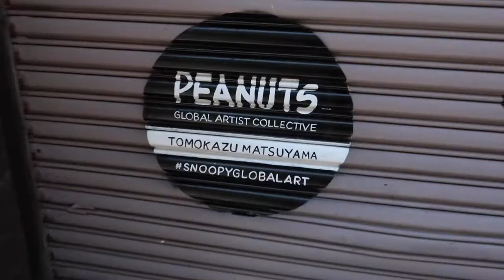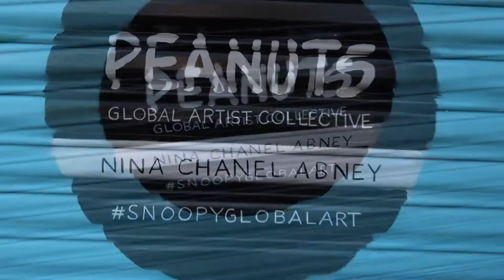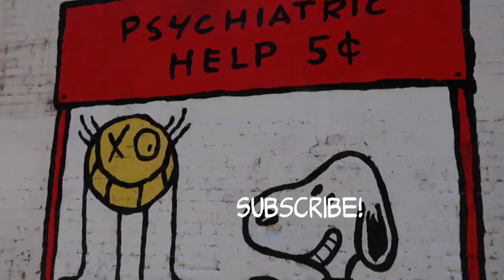Peanuts Graffiti in New York City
Seven artists got together and graffitied Charlie Brown, Snoopy, and the Peanuts gang in New York (and in six other cities around the world). They're tagging it SnoopyGlobalArt.

If you like graffiti and you like Peanuts, you can see these street art murals in person. Go to the Children's Museum of the Arts in New York (CMA), 103 Charlton Street to get a map. It takes about 30 minutes to walk around the area and see all seven murals.

UPDATE: I just learned that the area just south of Greenwich Village where these murals are found is called Hudson Square. I love learning new things about New York! :)

The artists are part of the "Peanuts Global Artist Collective." You can see more of their work

The artists:
André Saraiva (Mr. A)
Nina Chanel Abney
AVAF (Assume Vivid Astro Focus, founded by Eli Sudbrack)
FriendsWithYou (Samuel Borkson and Arturo Sandoval III)
Tomokazu Matsuyama
Rob Pruitt
Kenny Scharf

Filmed on May 3, 2018 on a Canon G7X Mark II.

Thanks to Gaby and Kai for coming along with us on this little adventure. :)